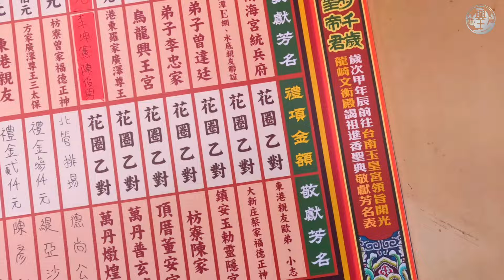關聖帝君開光大典！ Ft.烏龍馬聖宮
因為光線問題，畫質會時好時壞，請見諒🥲🥲